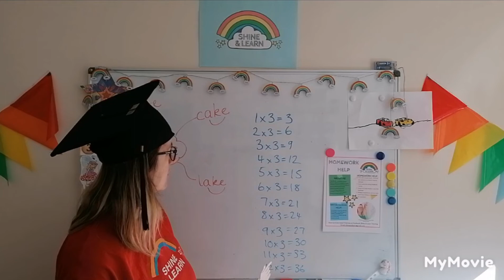Homework help explained